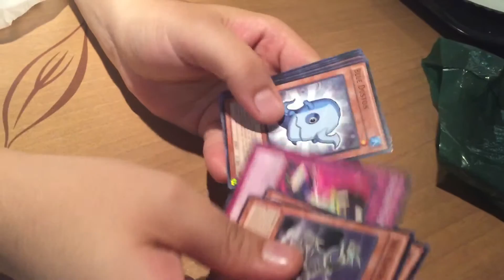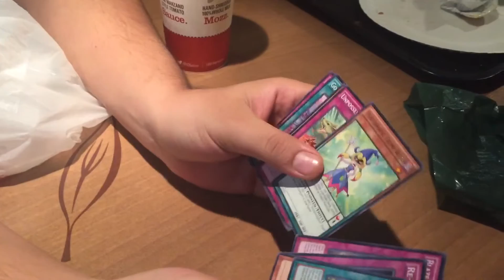Yugotaku at the mall